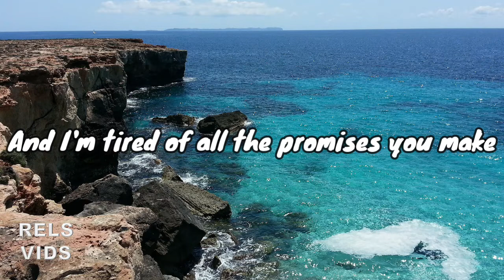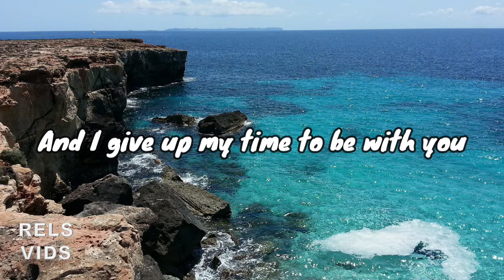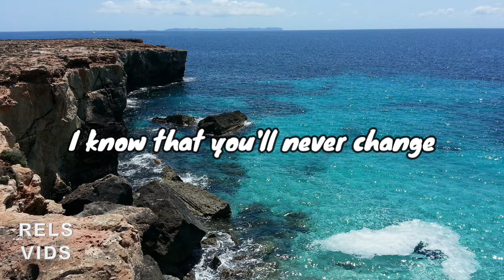Lyrics | Seum Dero - Never Change (feat. Ellen Louise) (Vlog No Copyright Music)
Song: Seum Dero - Never Change (feat. Ellen Louise)